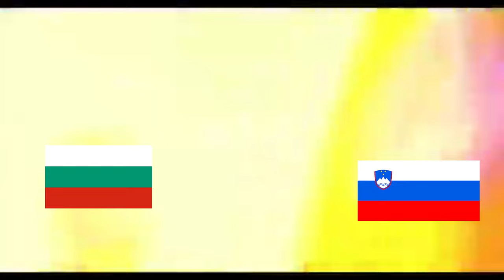Sundjer Bob, Bugarska vs Slovenija!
U koliko vam se svidjeo video lajkujte i subscribujte :D
Inace ovaj video je cisto iz sprdnje da znate i nema nikakvu namjeru protiv mrznje!